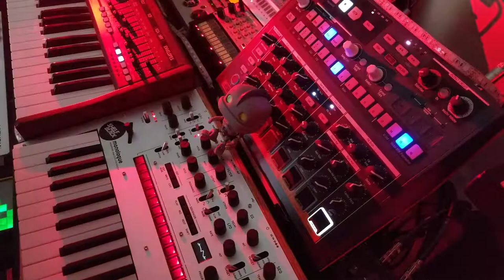Happy Robot Dreams - Shelfblack - Korg Monologue Synthesizer Jam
Full song available on album coming 1 /29. Happy Robot Dreams free on Bandcamp. Available on all major streaming sites. Check website for links

Korg Monologue
Behringer DeepMind 6
Volca Sample
Volca FM
Kaossilator Pro
Kaossilator KP3